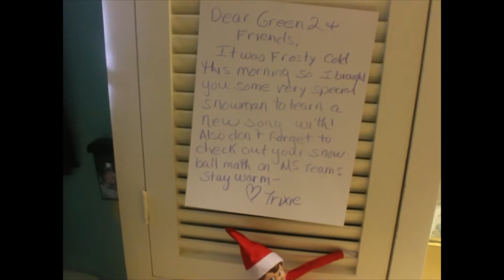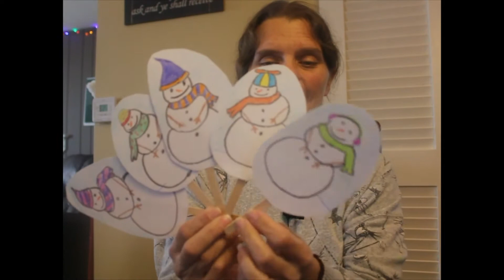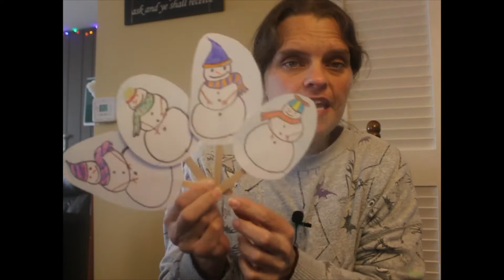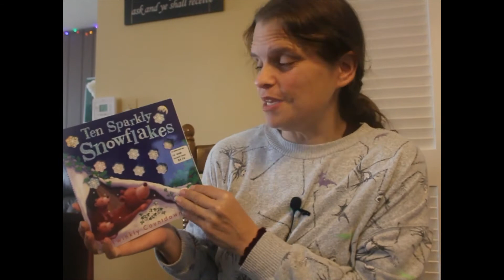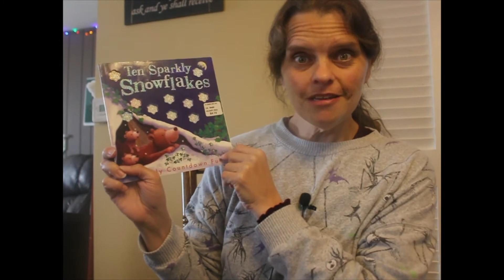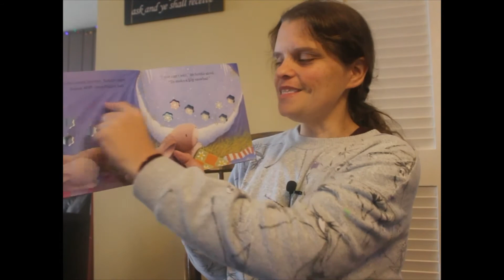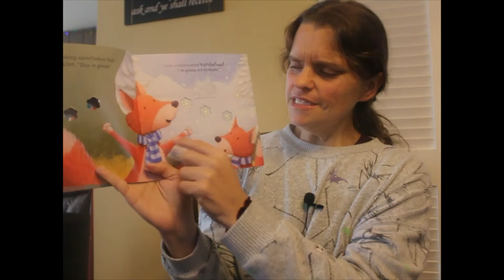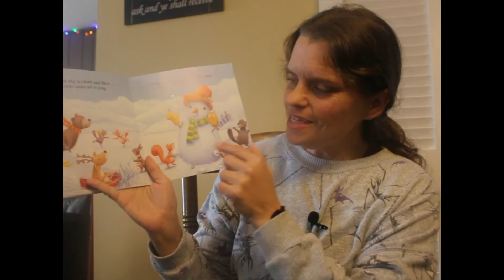Large group Dec 3rd Trixie's Snowman